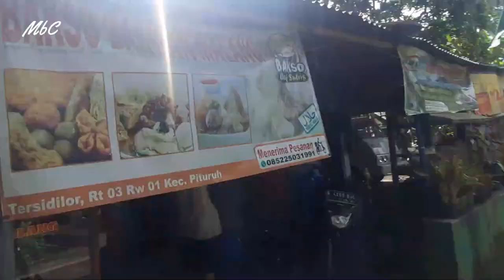KELILING DESA TERSIDI LOR PITURUH PURWOREJO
Mari Kita berkeliling Desa Tersidi Lor yang terletak di Kecamatan Pituruh Kabupaten Purworejo yang terletak kurang lebih 23 KM sebelah barat laut Kota Purworejo. Saksikan keindahan dari Desa ini ya.